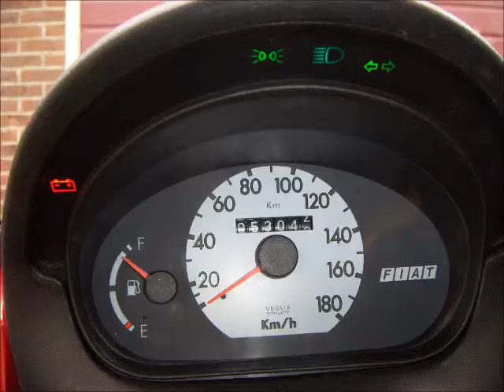Aah, Barthje, the pipsqueak!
Rybnik Beskidzka